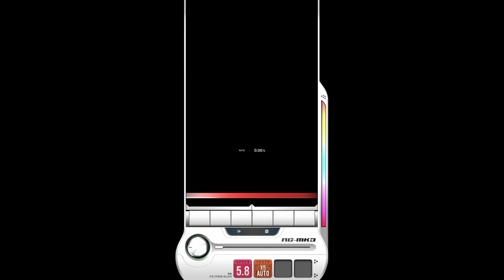【DJMAX RESPECT V】 Like a Fool 8B SC 100% (Lv. 6)